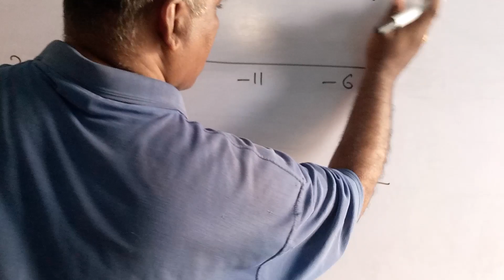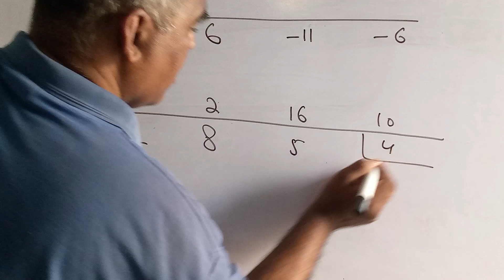Class 9th Math Exercise 4.7,Q.No.1 (iv), Synthetic Division method, Florence Coaching Center